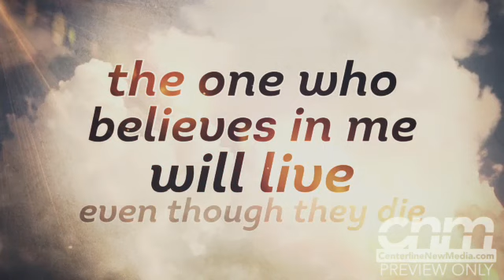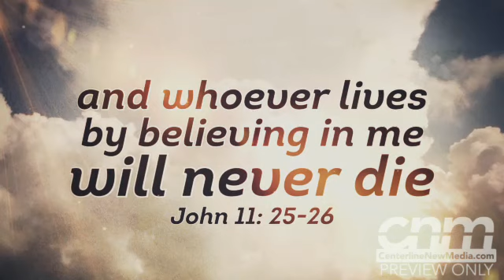Memorial Day: There Is Hope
To those who have served and sacrificed their lives, we are forever grateful. To the friends and family of these brave souls, even though there is much sorrow, there is much hope. (Based on John 11: 25-26.)